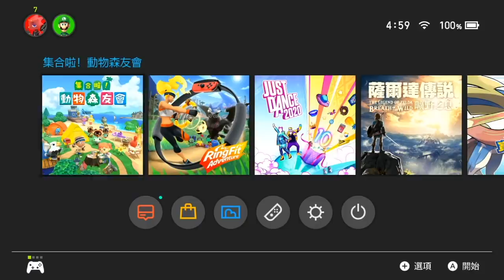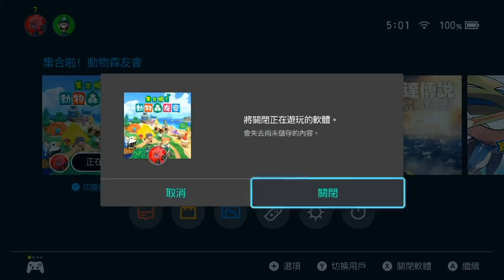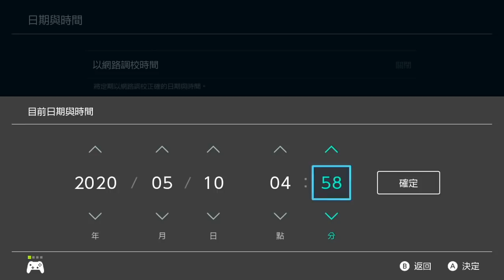有效率的露營地嚴選 一次洗兩天份帳篷 ［動物森友會］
這次錄影片時 我家的四個月大小貓
不停的在我房間裡爆衝
所以會有一些蹦蹦跳跳的聲音請見諒QQ